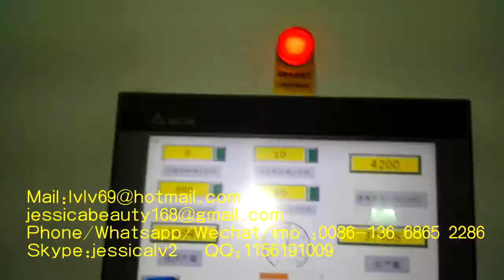automatic paper pulp egg tray machine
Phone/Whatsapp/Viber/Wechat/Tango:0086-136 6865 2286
Skype:jessicalv2
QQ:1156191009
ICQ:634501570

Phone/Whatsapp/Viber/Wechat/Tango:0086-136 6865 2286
Skype:jessicalv2
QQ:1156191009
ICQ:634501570